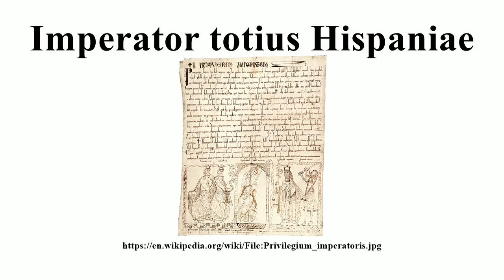Imperator totius Hispaniae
Image-Copyright-Info
Image is in public domain
Author-Info:   Anonymous scribe
Image-Copyright-Info